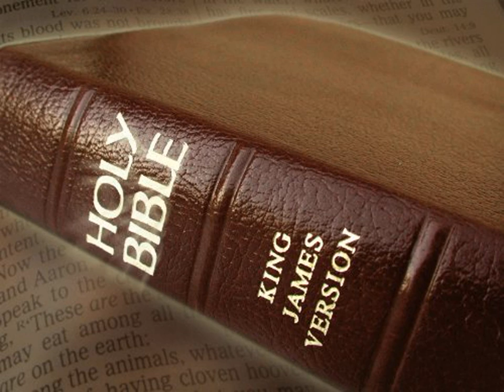King James Version Bible Audiobook Book of II Kings Chapter 20